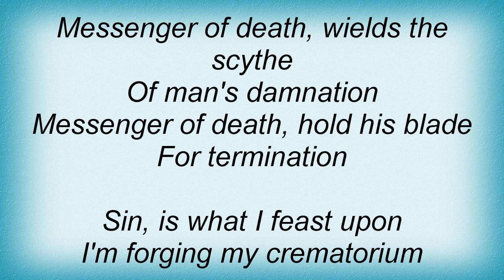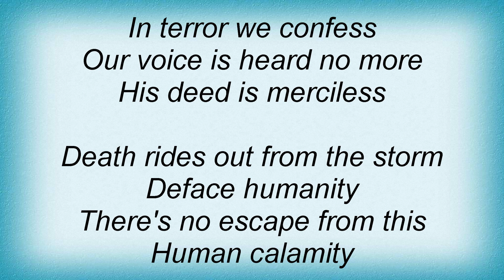Judas Priest - Death Lyrics